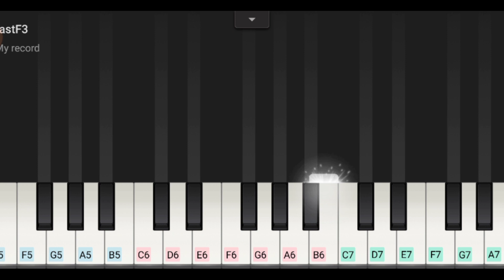GOING FAST - Sonic The Hedgehog 2 Song - EASY Piano Tutorial